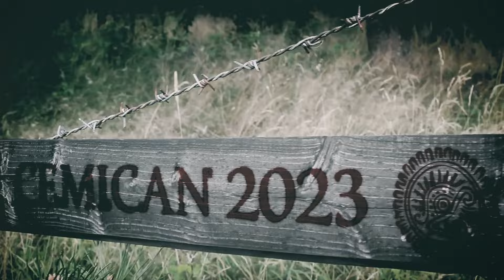Cemican Wacken 2023 Aftermovie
Grabado y Editado por Eduardo Aguilar